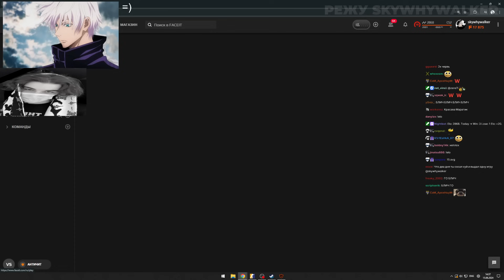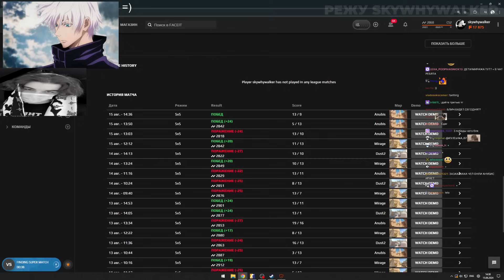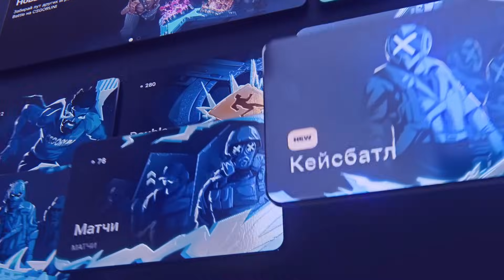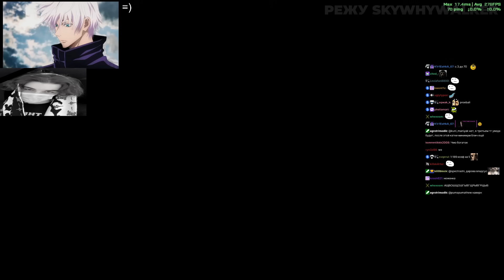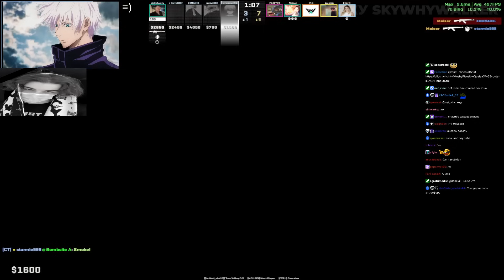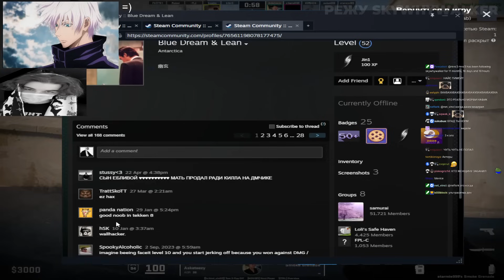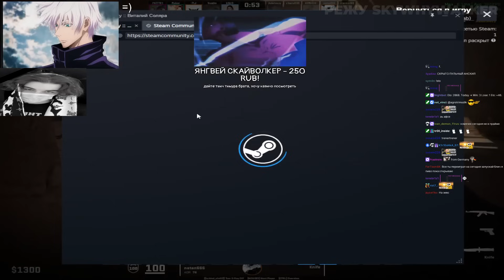SKYWHYWALKER'A ЖЕСТКО УНИЖАЮТ ПРОТИВНИКИ!!